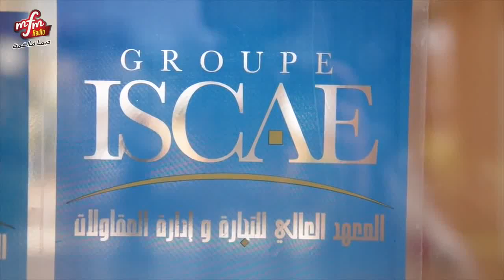تعيين ندى بياز على رأس مجموعة معاهد التجارة و تدبير المقاولات الوطنية Groupe ISCAE